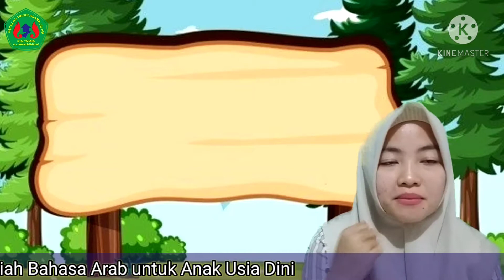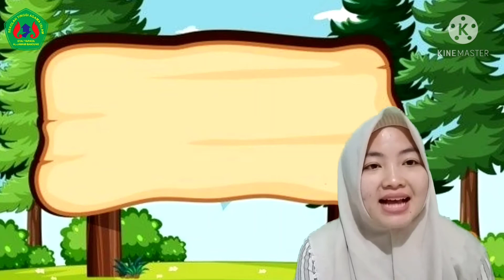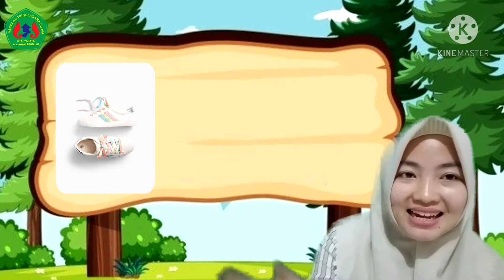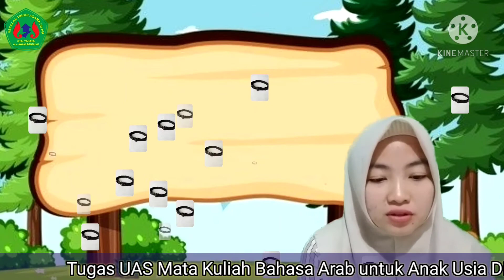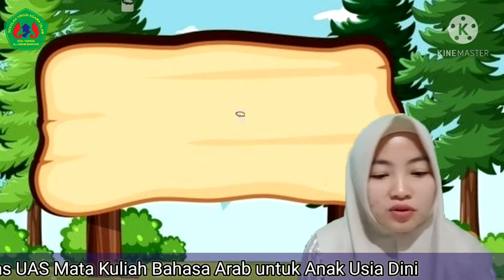Tugas UAS B. Arab Bu Nunung N